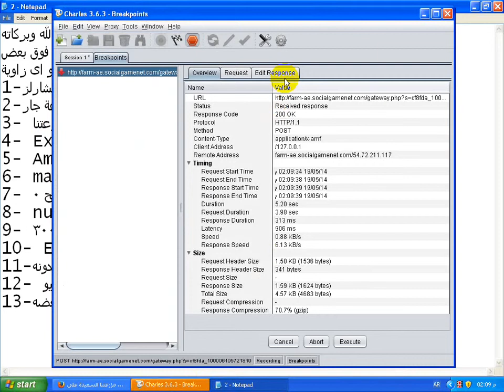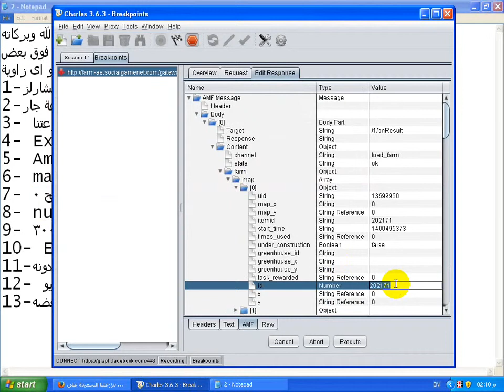شاهدووا طريقة وضع التراب فوق بعض صوت وصورة 2014 YouTube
شاهدوووووا طريقة وضع التراب فوق بعض صوت وصورة من محمود الشبح 2014